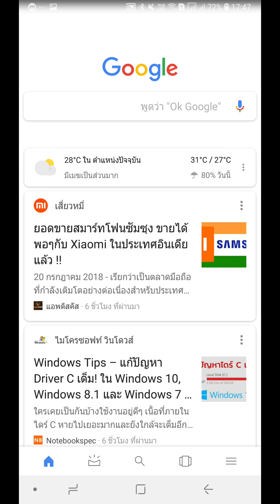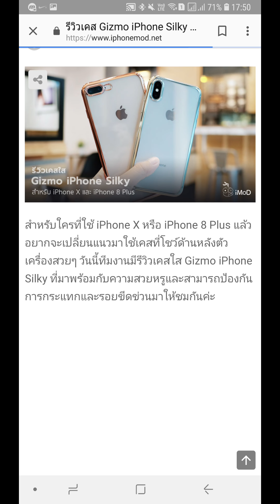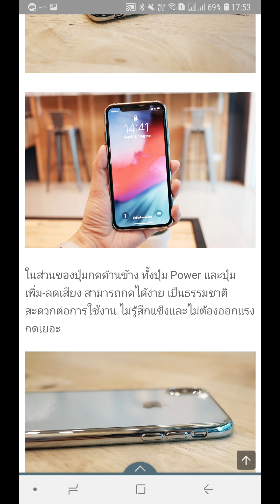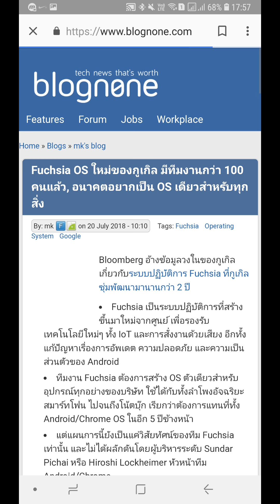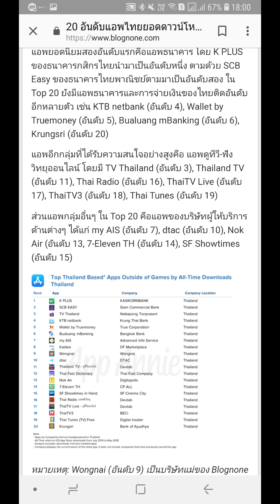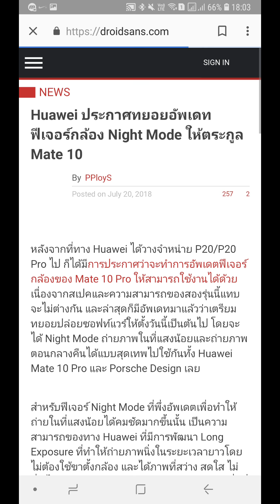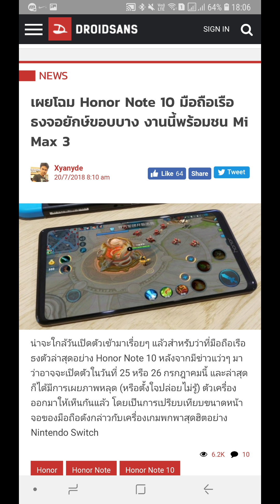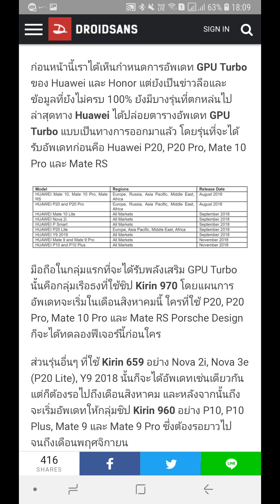เสือใหญ่ไอทีมีข่าวมาเล่า Episode 78 Huawei อัพเดท GPU Turbo(2)